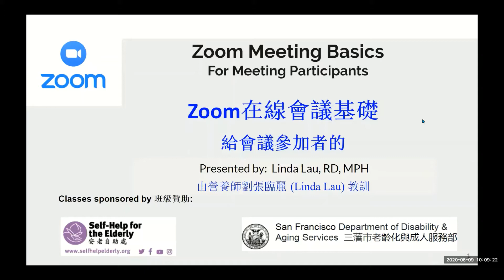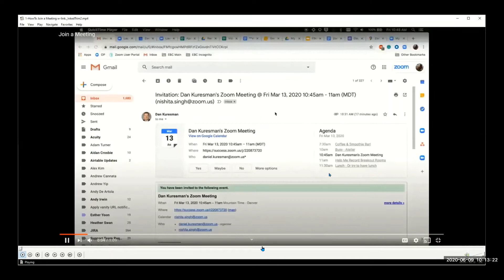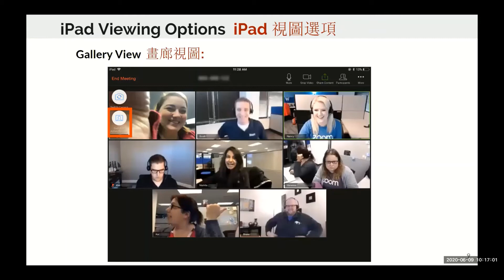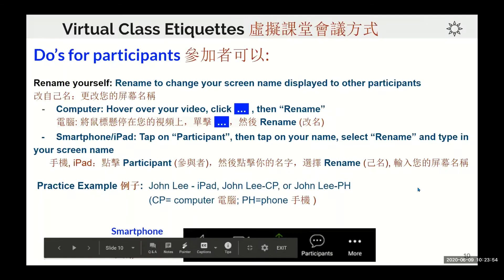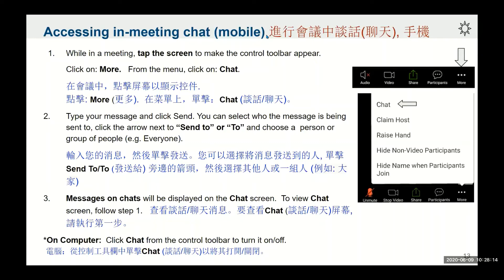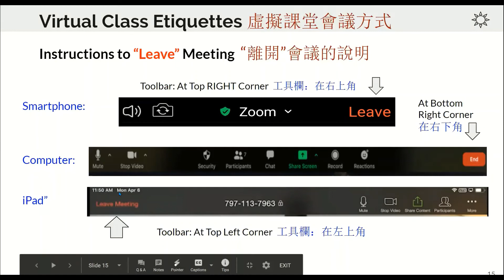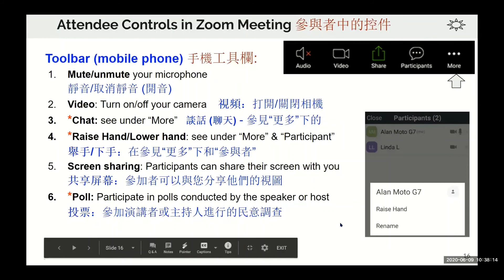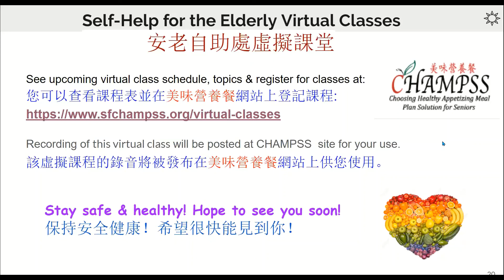Zoom Basics for Attendees ( Cantonese )